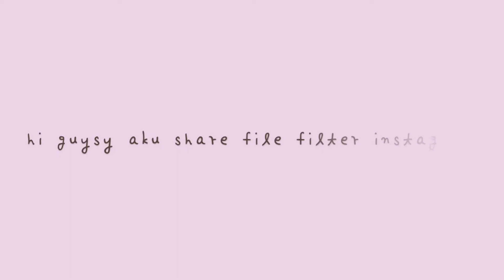FILE FILTER INSTAGRAM GRATIS || frame + filter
FILE FILTER INSTAGRAM GRATIS
moohon tonton sampai akhir 👍🏻👍🏻
disini aku mau share file filter instagram gratis
nah biar kalian tau bagaimana filter yg aku share
kamu bisa tonton video sampai akhir
disitu sudah ada rekaman 1 filter gratis buat kalian super cakep parah,

Apabila butuh di ekstrak kalian ekstrak dulu ya pake app ekstrak yang ada di appstore atau playstore

coba juga filter di instagram aku